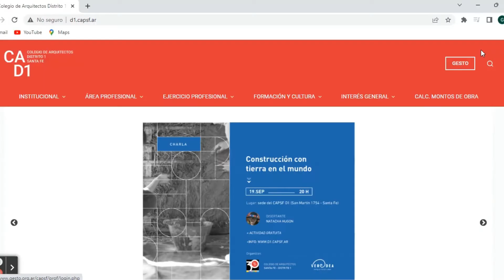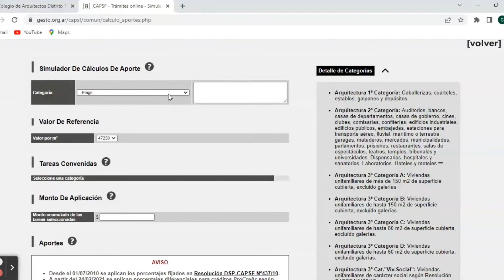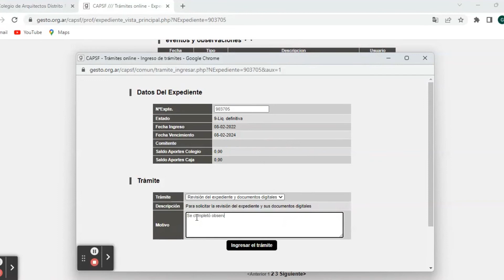Actualizaciones en el Sistema de Gestión de Trámites Online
El Sistema de Gestión de Trámites Online fue actualizado. A través del video se pueden observar las mejoras desarrolladas.